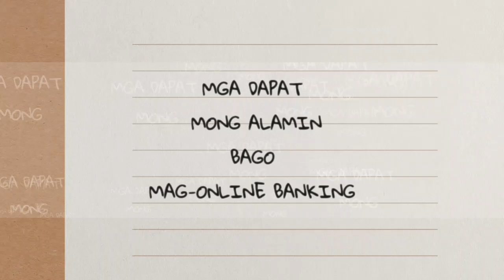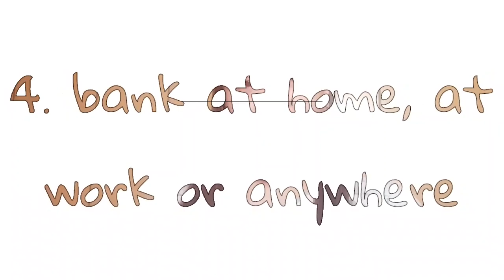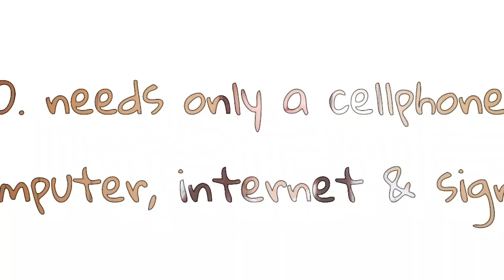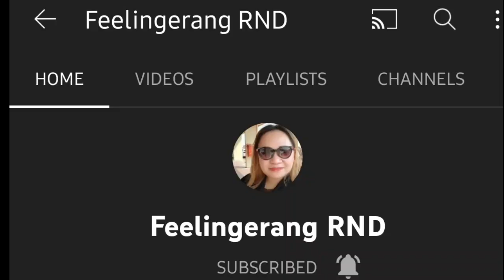ONLINE BANKING : WHAT YOU NEED TO KNOW BEFORE YOU USE IT! /USES OF ONLINE PAYMENT - TAGALOG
WHERE TO BUY PLANE TICKET ONLINE + TIPS & GUIDE TO AVOID ONLINE SCAMMERS and SAVE YOUR MONEY